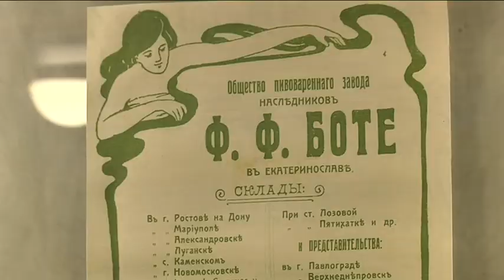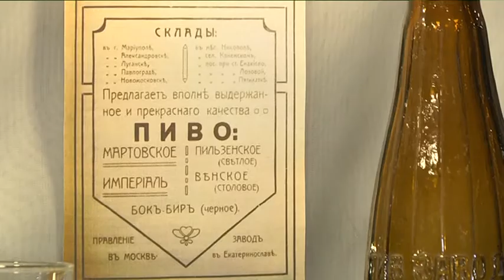Пивні традиції Дніпра: театралізована екскурсія відбудеться в музеї імені Яворницького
Унікальні кухлі, пляшки та керамічний жбан для варіння пива. Двадцятого березня в стінах історичного музею імені Яворницького можна буде відвідати авторську екскурсію “Пивні традиції Дніпра”.